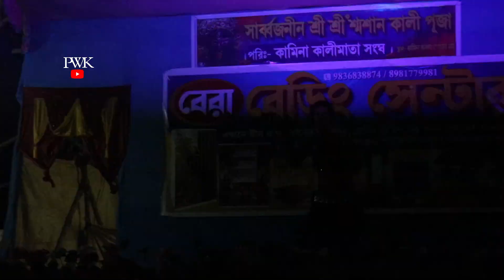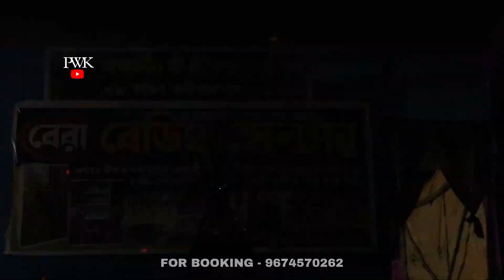sara raat ta uluk puluk || dance orchestra || pwk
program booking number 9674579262